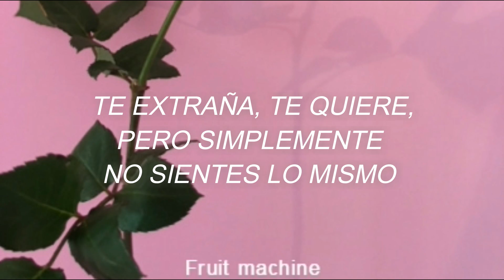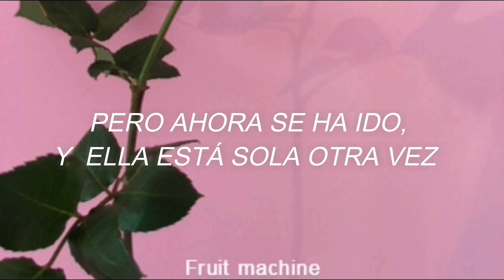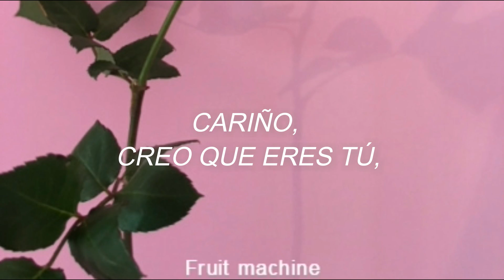Temporex - Nice Boys (Sub español)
Temporex - Nice Boys subtitulada al español. ★